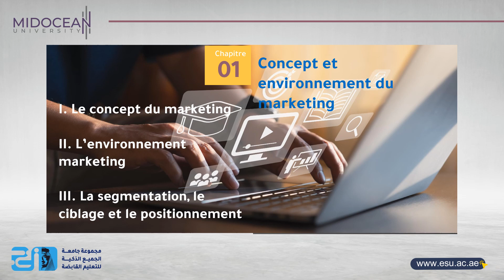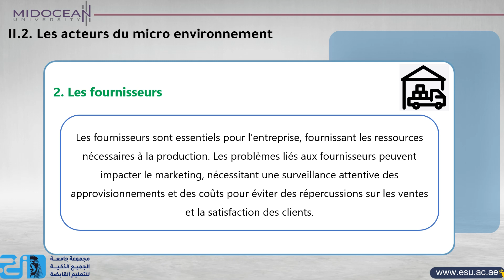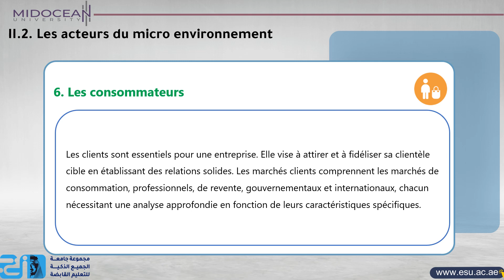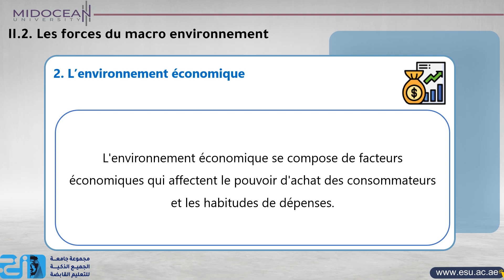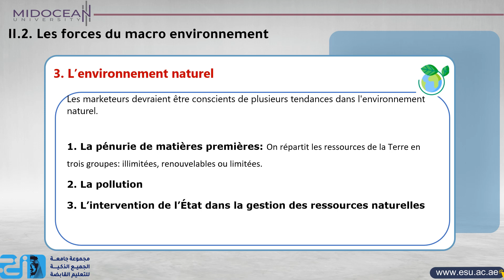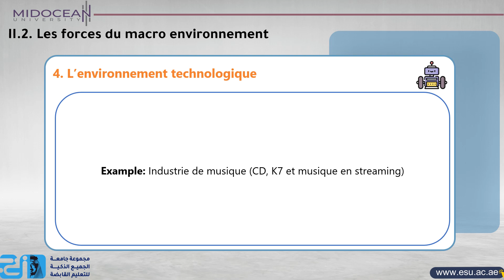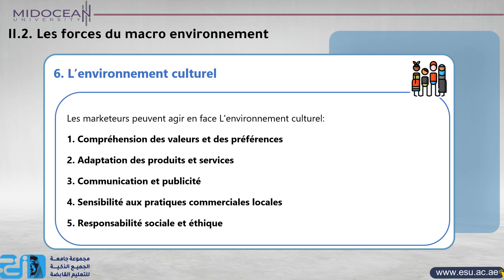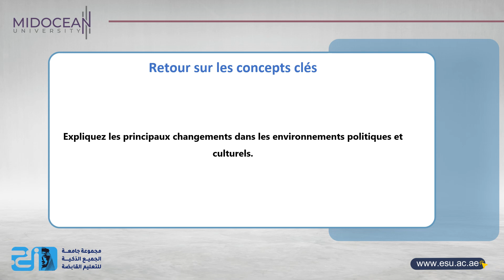Principes de Marketing - le cours 2 - La démarche marketing - Midocean University